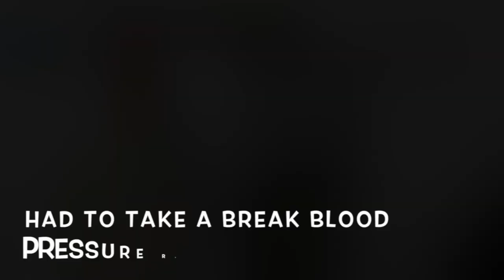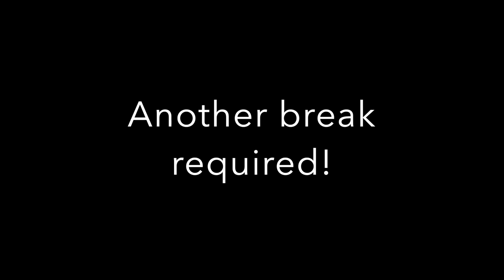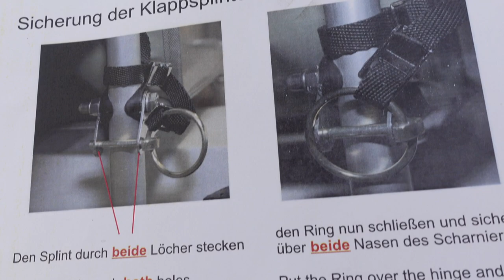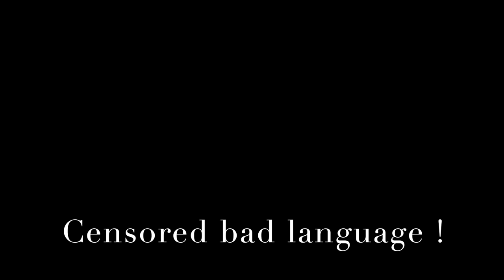The Eckla Trolley for nature and wildlife photography?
Chapters
00:00 Arrival,excitement and set up of the Eckla Trolley
02:45 A replacement for my Stealth Gear Trolley. Well !
07:50 Problems in construction ! Gripes and moans ! Bad language excluded !
19:25 Review continued the next day ! Actual use of the trolley ! Conclusion !

The Eckla Trolley for nature and wildlife photography? A detailed review of the suitability of the Eckla universal trolley for wildlife and nature photography!
The Eckla trolley at first shows a lot of promise and strengths but I come to an unexpected conclusion!

Film Camera: ZV 1

Instagram & Twitter: @markccphoto